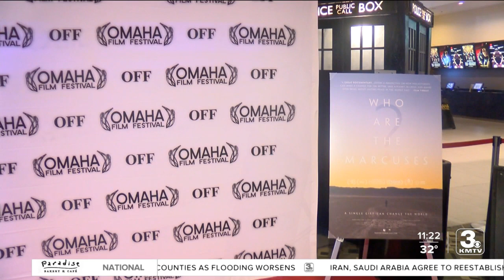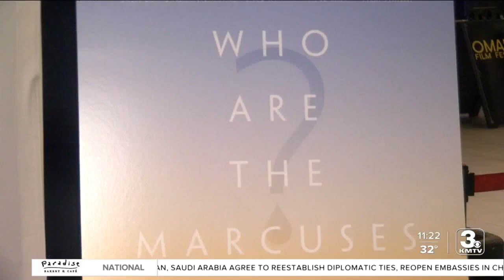Warren Buffett attends Omaha Film Festival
Warren Buffett shared stories of his memories of the film’s main characters, Lottie and Howard Marcus and how he was introduced to them by his mentor Benjamin Graham.